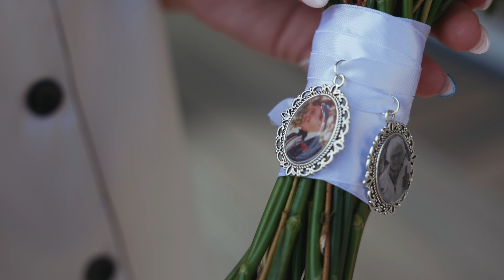Emotional Loch Lomond Wedding | Lodge on Loch Lomond Wedding | Gillian & Mark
Gillian and Mark had the most wonderful day by the bonnie bonnie banks of loch lomond. The boys arrived in style on a rib boat, while the girls were pampered and sipped champagne.
A beautiful ceremony, which included emotional, personal vows from the couple, had everyone reaching for the tissues!
A truely wonderful day from start to finish.

It was an absolute pleasure to work alongside with @ianarthurweddings capturing beautiful memories for the newlyweds and their families.